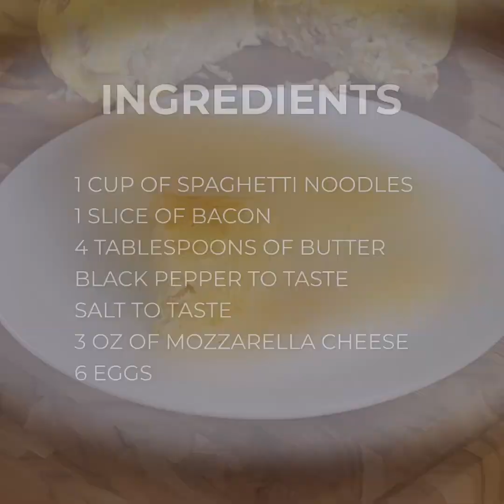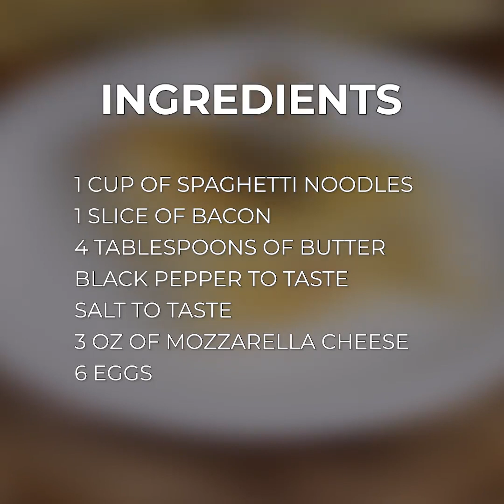Delicious Recipe with Noodles and Eggs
Delicious Recipe from Noodles and Eggs @SuperYummy1986